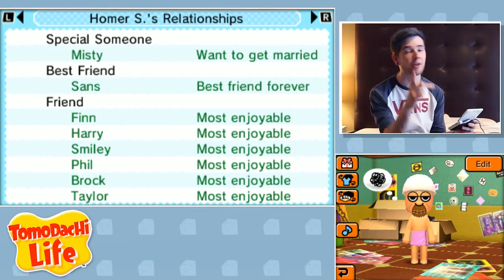THE WORST HAIRSTYLE.. (Tomodachi Life #30)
Wow.. I think we've found a terrible hairstyle..